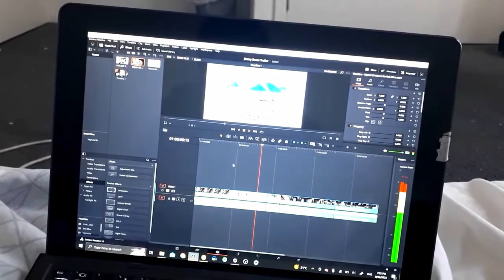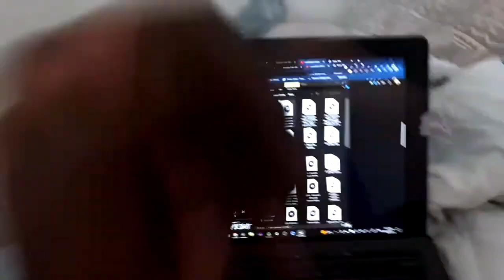I Spent 24 Hours on a Mrbeast Tribute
Hey too, whoever is reading I really enjoyed making this video, and if you wanna sub then that would be an ego booster lol :). I got several videos lined up and hopefully, you stick around. it mainly started when I was watching Mrbeast then I was like, huh does this guy have a trailer, that'd be really cool then I did and NOBODY did then I was like, huh I could get so much youtube clout out of this, but my immediate thought after that was huh my laptop is gonna feel like a hot frying pan if I screen recorded.